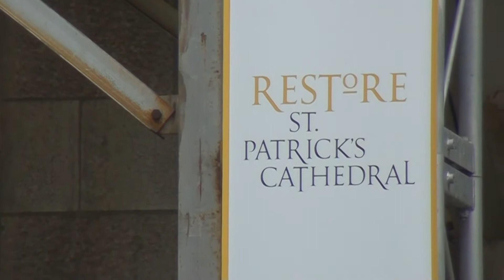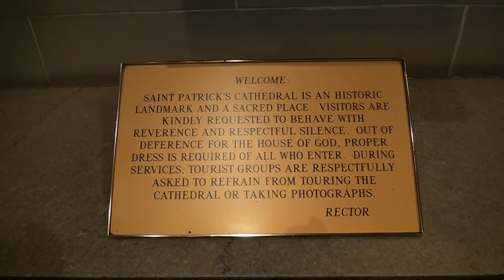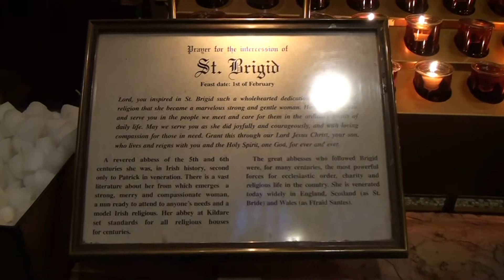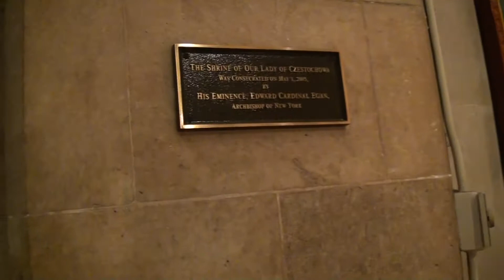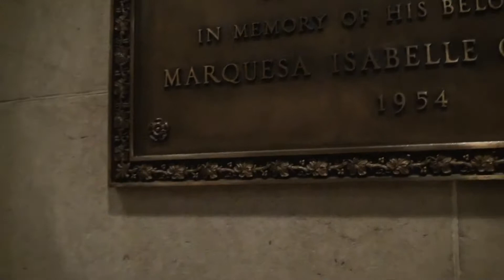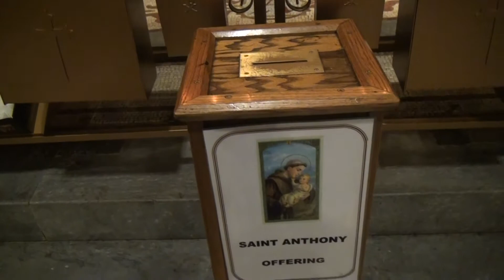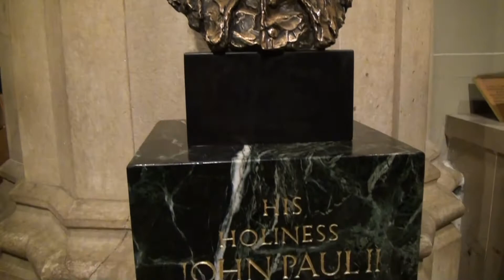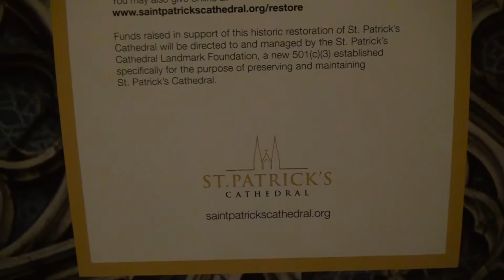Video#820 St. Patrick's Cathedral NYC